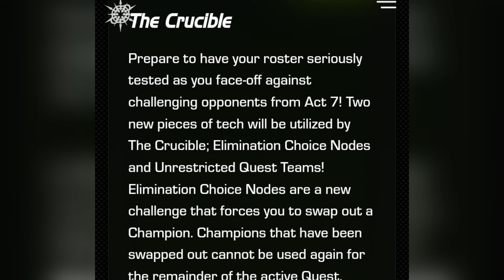Incursions Teammates Rant: No more holding back my words!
Crazy how I'm MORE pissed at these stupid ass players, than Kabam themselves.